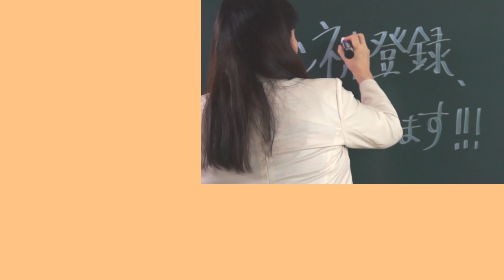【激ウマ】「世界の山ちゃん」の手羽先を食べる！大好き！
「世界の山ちゃん」の手羽先！大好き！今回も、お持ちかえりで食べました。

【経歴】
エド・はるみ（よしもと・交渉学プラクティショナー・未来人間学・ネガポジ反転学）

2018年3月慶應義塾大学大学院修士課程を修了し、修士号を授与された。

1997年、マイクロソフト株式会社/Microsoft Official Trainer(MOT)認定試験に合格。マイクロソフトオフィシャルトレーナーとして業務開始。主なクライアントは、「日本郵船株式会社」「株式会社富士通ラーニングメディア」「東京商工会議所」「株式会社味の素コミニュケーションズ」「カルピス株式会社」 その他多数。
接客・社員研修・コミュニケーション・ネガポジ反転学®の講師として、「au / KDDI株式会社」「NTT docomo」「イオン株式会社」「東京エアポートレストラン株式会社」「株式会社本田技術研究所」「株式会社ファミリーマート」「株式会社セブン＆アイ・フードシステムズ」「日本経済新聞社」「かんぽ生命」「株式会社ヤクルト」「ホテルニューオータニ」「丸善-雄松堂」等、講演多数。
また所属している「吉本興業株式会社」では、2014年から６年連続で新入社員研修（マネージャー教育指導）を担当。

【音楽】YouTube オーディオライブラリーより
Happy_Bee

【著書】
「成人式はニ度終えております」ワニブックス　 2008年9月発売
amazonの本

※こちらの動画は、長い人生経験から得た生きる知恵や参考文献・論文等からの情報であり、真偽を確定するものではありません。内容によっては諸説ありますのでエンタメ系教育動画として楽しんで頂けると幸いです。